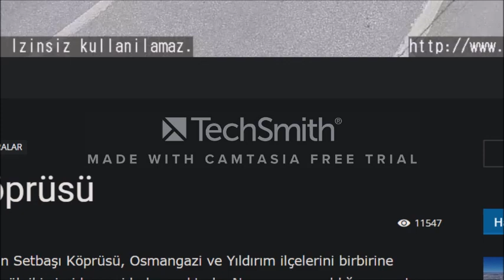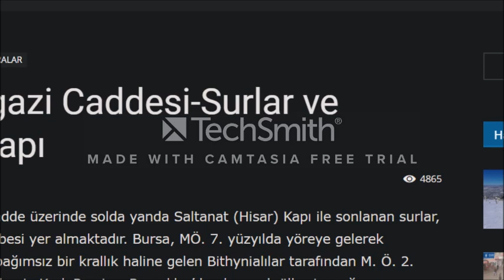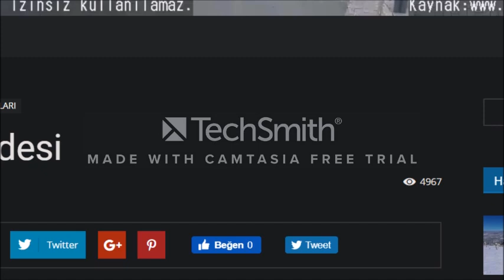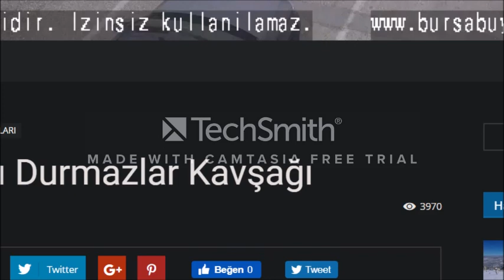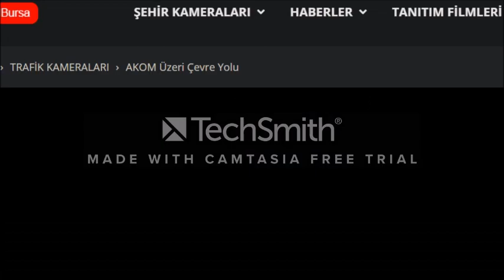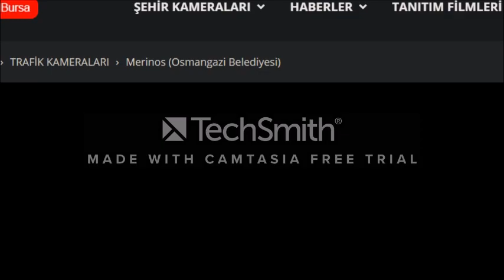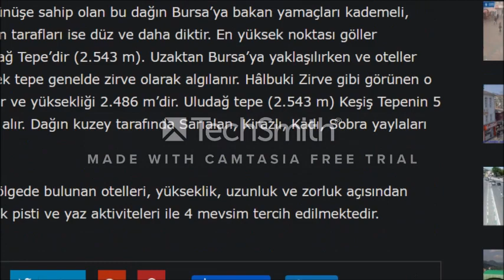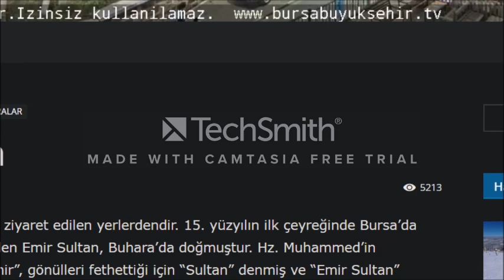BURSA SOKAĞA ÇIKMA YASAĞINDA MOBESE GÖRÜNTÜLERİ corona cam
Bursa City 31 May 2020